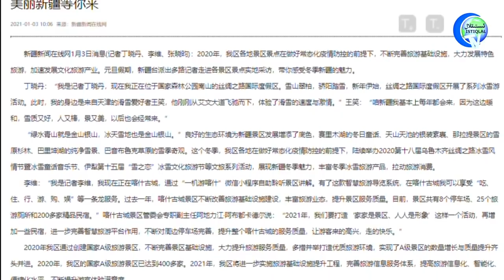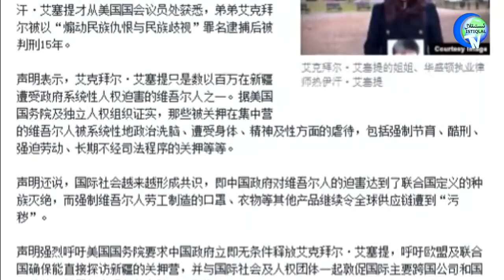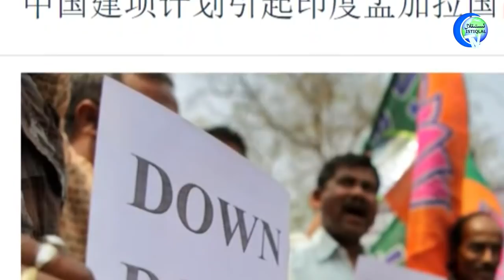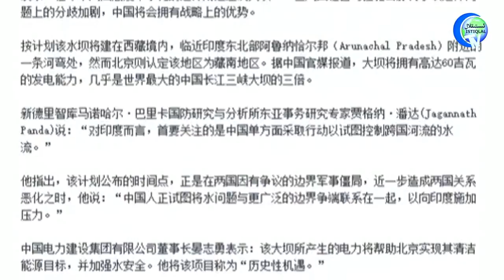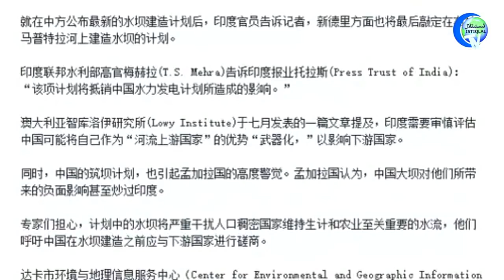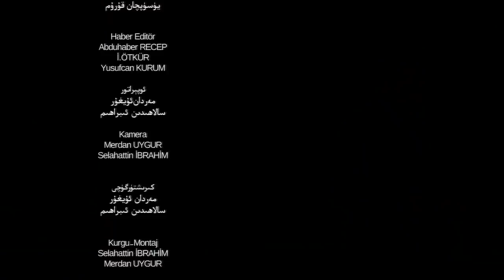ئىستىقلال كۈندىلىك خەۋەرلىرى 2021-01-04، ئامېرىكا ئەسكەرلىرى خىتايغا قارشى مانېۋىر باشلىدى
Istiqlal Kundilik Xewerliri 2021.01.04 / Amérika Eskerliri Xitaygha Qarshi Manéwir Bashlidi